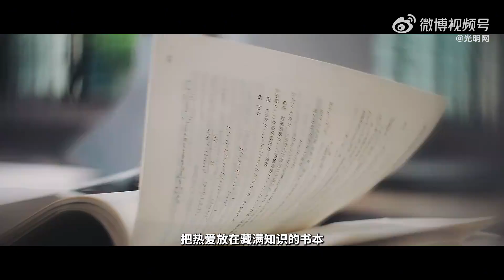奔跑吧！少年】他们和新时代的中国一起成长，见证祖国近十余年来的飞速变化